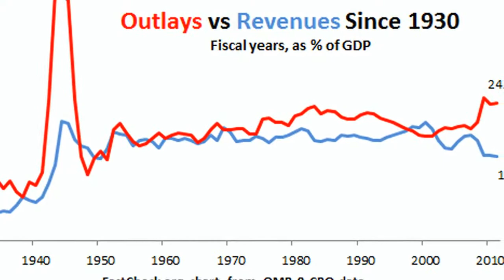Robert Johnson and Alexander Heffner (Part 3): The Resilience of Today’s Financial System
Robert Johnson of the Institute for New Economic Thinking and PBS host Alexander Heffner discuss the future of American democracy and finance. They explore the historical, present and future relationship between democratic values and economic prosperity.

About Robert Johnson
Rob Johnson serves as President of the Institute for New Economic Thinking and a Senior Fellow and Director of the Global Finance Project for the Franklin and Eleanor Roosevelt Institute in New York. He is an international investor and consultant to investment funds on issues of portfolio strategy, and he recently served on the United Nations Commission of Experts on International Monetary Reform under the Chairmanship of Joseph Stiglitz. Previously, Johnson was a Managing Director at Soros Fund Management and a Managing Director at Bankers Trust Company. He also served as Chief Economist of the US Senate Banking Committee and was Senior Economist of the US Senate Budget Committee.

About Alexander Heffner
Alexander Heffner is the host of "The Open Mind" on PBS and was a special correspondent for PBS’s "Need to Know" chronicling the Millennial vote in 2012. His writing has appeared in The Wall Street Journal, The Washington Post, The Boston Globe, The Philadelphia Inquirer, USA Today, Newsday and RealClearPolitics, among other leading newspapers and magazines. He has been interviewed about politics, education and stories in the news by PBS, C-SPAN, CNN and the BBC, among other national and local broadcast venues. He was political director and correspondent for WHRB 95.3 FM and host and managing editor of "The Political Arena," a Sunday afternoon public affairs broadcast.